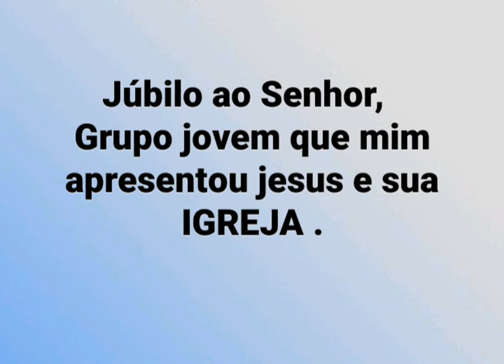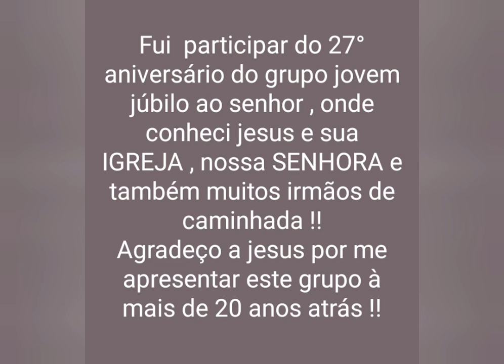O GRUPO JOVEM QUE ME APRESENTOU JESUS À 20 ANOS !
Agradeço a Deus por me fazer encontrar esse grupo de jovens à mais de 20 anos , e minha vida nunca mais foi a mesma !!
Aprendi a lê a bíblia , a falar do amor de jesus e também a ser mais de Deus ...
Buscar agradar a jesus , mesmo em meio a tantas fraquezas ...